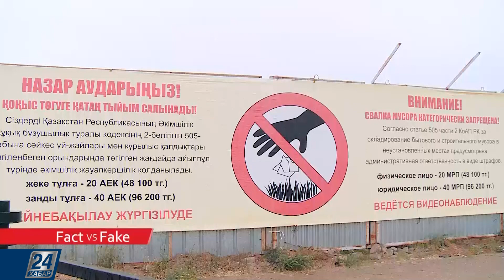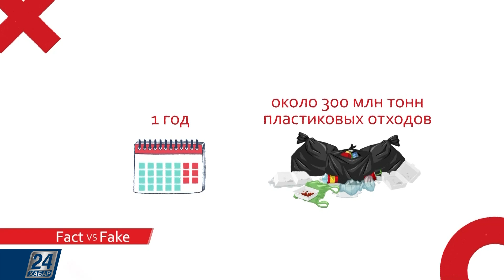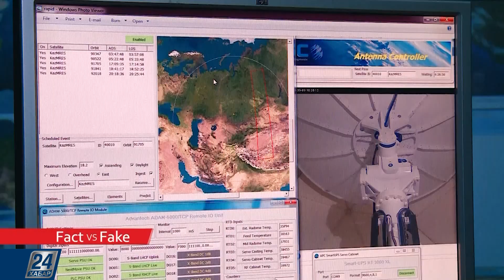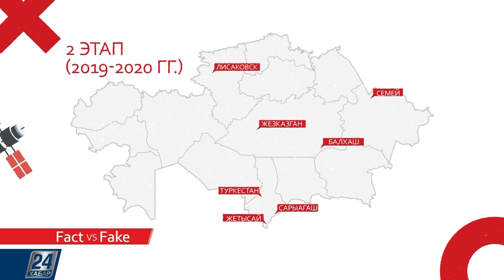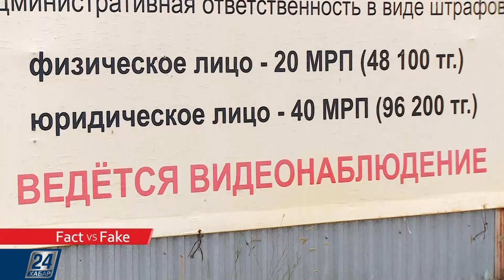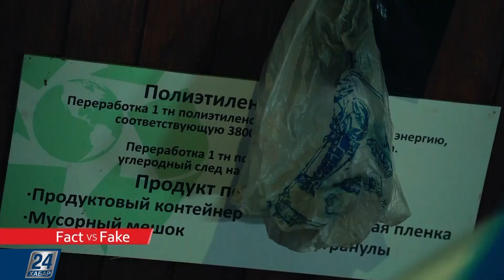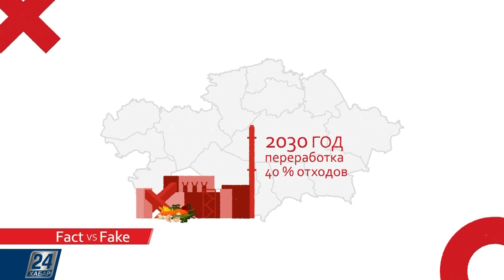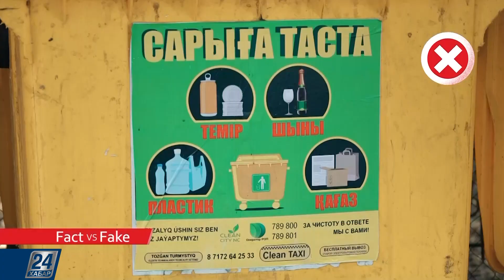Когда мы превратим отходы в доходы? | Fact vs Fake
Сегодня о проблеме загрязнения окружающей среды не говорит разве что ленивый. Защитники природы бьют тревогу, привлекая внимание к количеству пластика в мировом океане. Ученые предупреждают, если отношение людей к утилизации отходов не изменится, то экологической катастрофы не избежать. Только в Казахстане накопилось мусора, которым можно заполнить 42 футбольных поля!

Действительно ли ситуация настолько угрожающая? Научимся ли мы сортировать мусор? И возможно ли превратить отходы в доходы? Выясним в этом выпуске программы «Fact vs Fake».